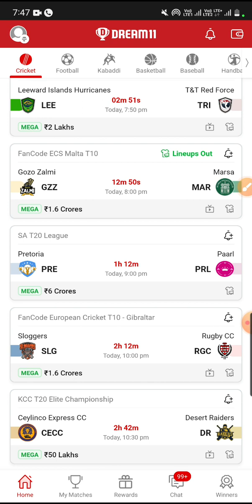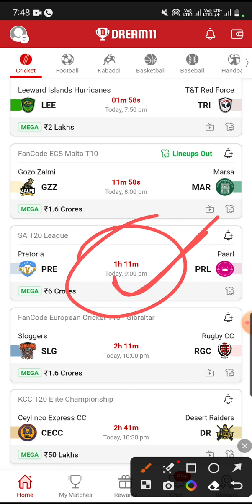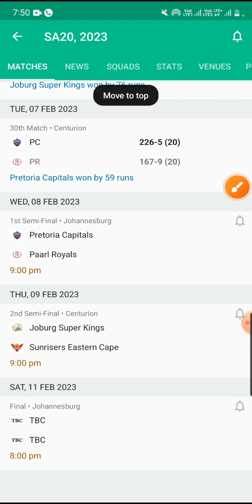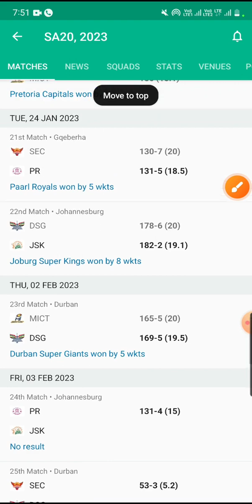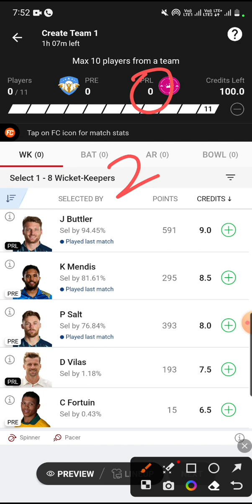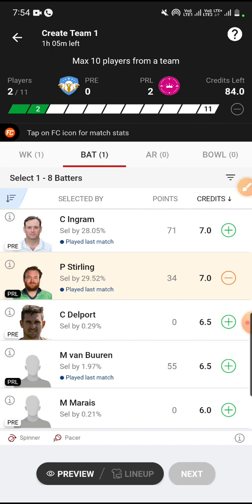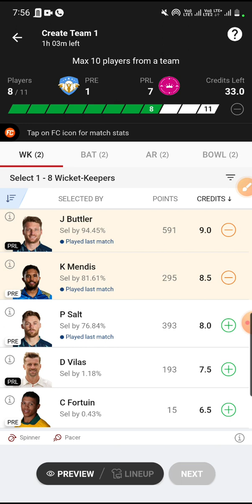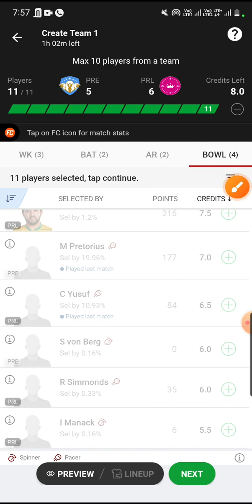PRE vs PRL 1st Semi Final Dream11 team Prediction | PRE vs PRL Today's Match Prediction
& use my
OR
Link to Join Myteam11

Saga Flashback